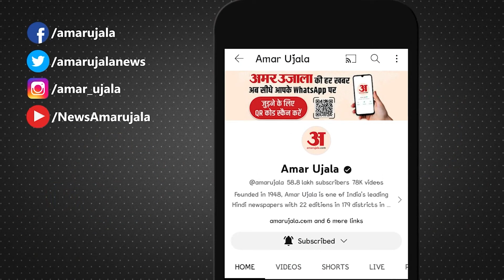Farmers Protest Update: सरकार से किसानों की इस वजह से नहीं बनी बात | Kisan Andolan | MSP | Delhi